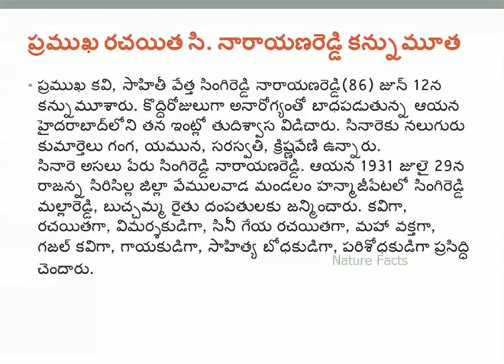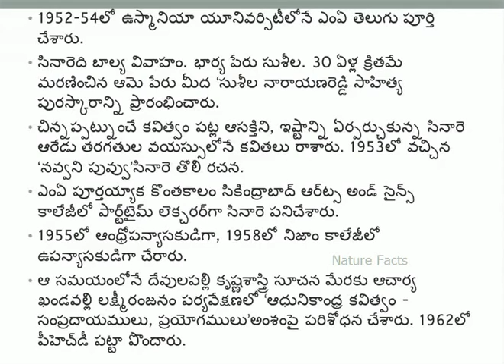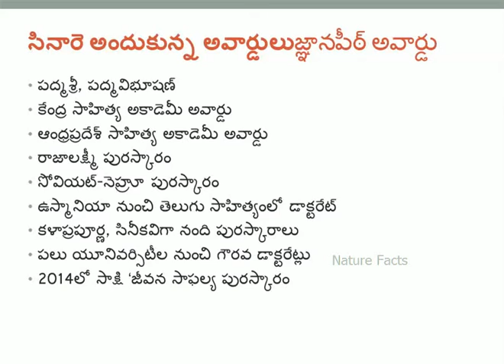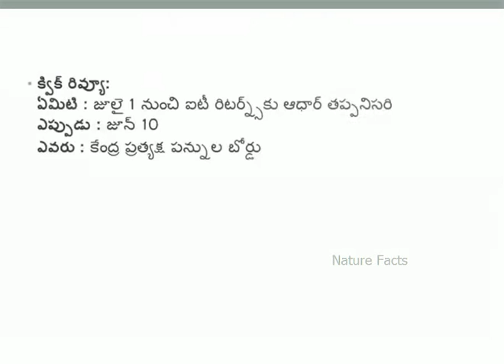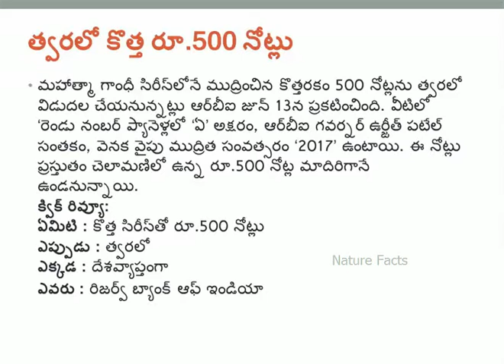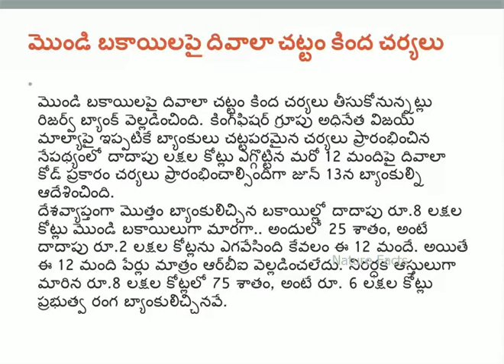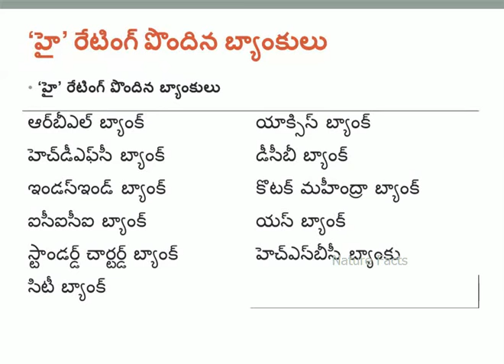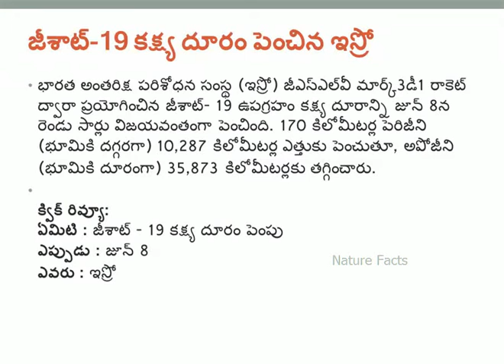ప్రముఖ రచయిత సి. నారాయణరెడ్డి .( సినారె) గారి జీవిత ప్రస్థానం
సినారె అసలు పేరు సింగిరెడ్డి నారాయణరెడ్డి. ఆయన 1931 జూలై 29న రాజన్న సిరిసిల్ల జిల్లా వేములవాడ మండలం హన్మాజీపేటలో సింగిరెడ్డి మల్లారెడ్డి, బుచ్చమ్మ రైతు దంపతులకు జన్మించారు.
సినారెకు నలుగురు కుమార్తెలు గంగ, యమున, సరస్వతి, క్రిష్ణవేణి 1997లో రాజ్యసభ సభ్యుడిగా సినారెకు అవకాశం ఇలా సినారె జీవితం లో ఎన్నో ప్రత్యేకతలు వాటిలో కొన్ని మీకోసం .